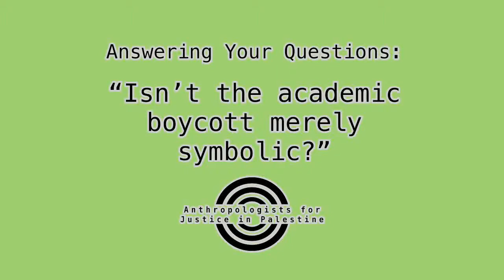Nadia Abu El Haj on the efficacy of boycotting Israeli academic institutions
The American Anthropological Association will vote on the boycott of Israeli academic institutions from April 15 to May 31 by electronic ballot.